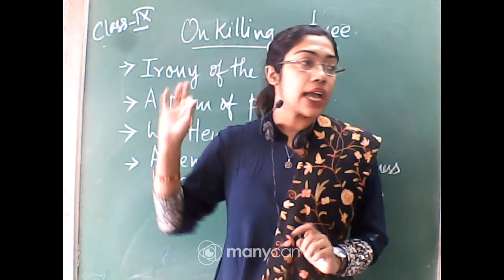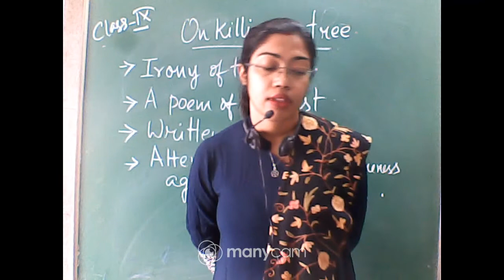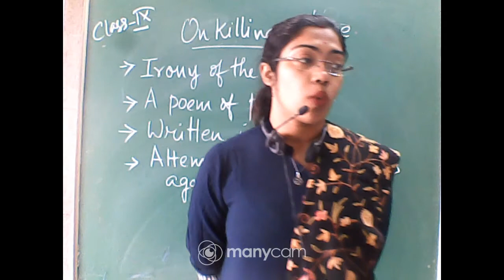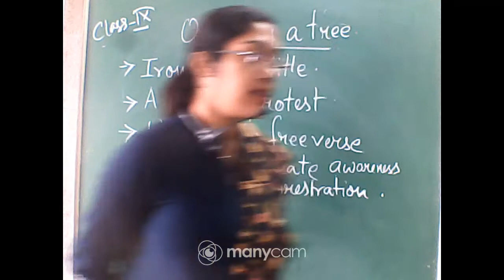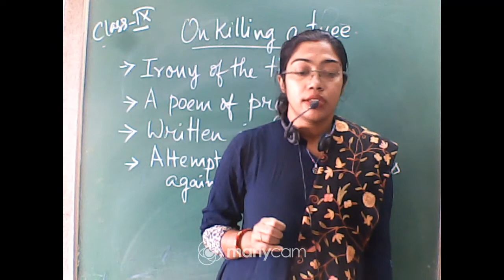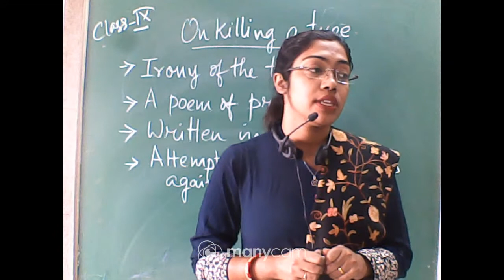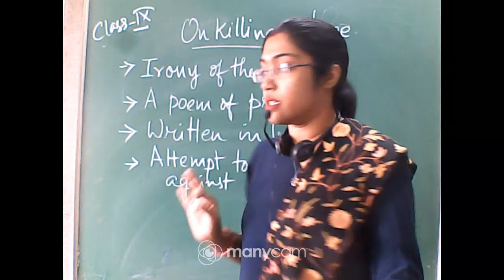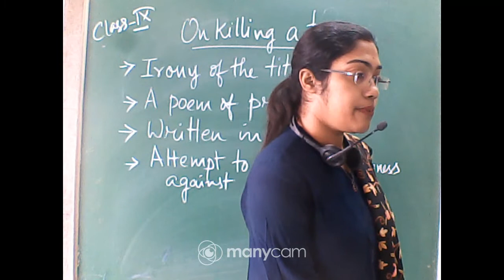CLASS IX ENGLISH LIVE (TOPIC : ON KILLING A TREE - NOTE 01)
TEACHER : ANURATI BANERJEE